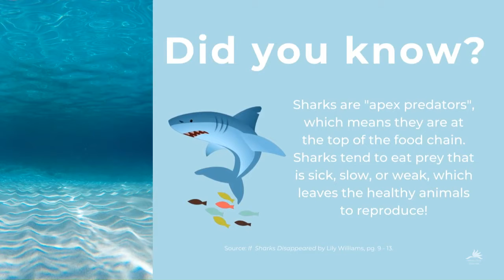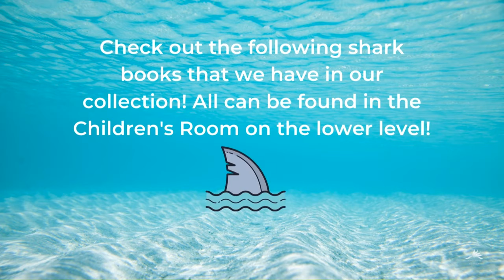Kids Shark Video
Learn some amazing information about about sharks!